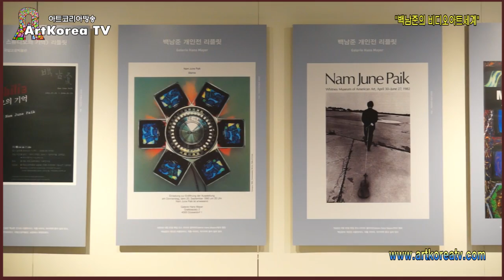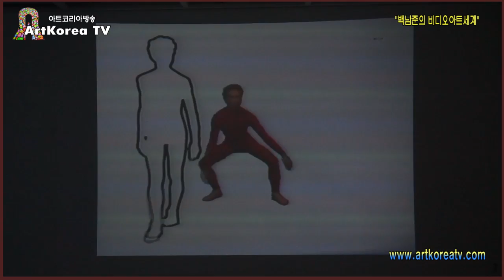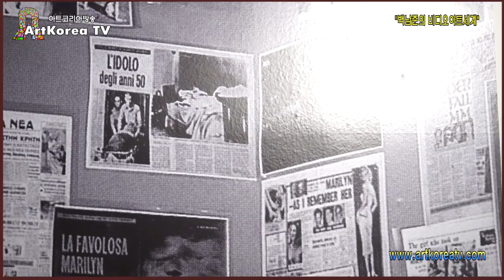백남준의 비디오아트세계